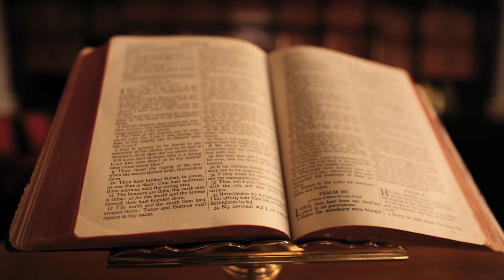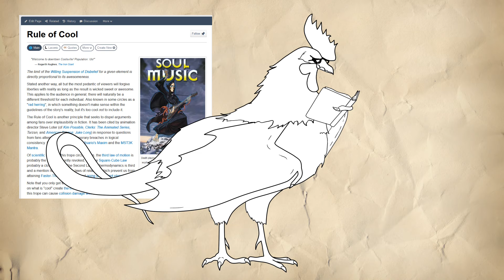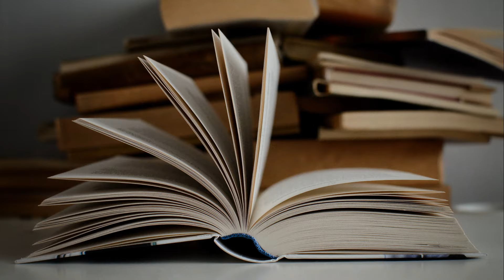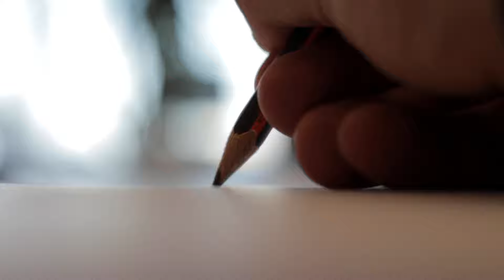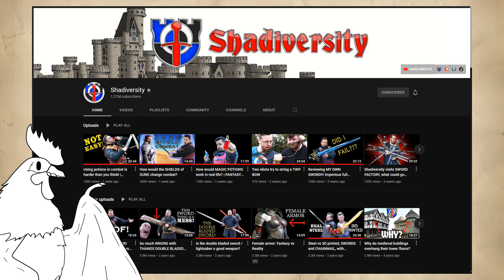Thoughts on Worldbuilding: The Rule of Cool is Terrible Advice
The Rule of Cool is a rather prominent trap, tempting many aspiring and established writers to take the easy rout. However, failing to justify aspects of a setting or story only to be able to present something that the author subjectively considers coold is hardly a good thing we should advocate for. Relying on audience ignorance will yield uncaring viewers, ones who will gobble up anything but the most putrid of trash, and I don't think they are the ones we should cater to.
Also, despite the fact that I really like most of his content, I'm not a fan of Shadiversity's video on the matter, which prompted me to make this episode.

Clips from Pexels: cottonbro; Ketut Subiyanto; KM L; Pavel Danilyuk; Space Space; Steeze Kush; and Tima Miroshnichenko.

Photos from Unsplash: Mikołaj; and Thomas Kinto.

Sounds from freesound: qubodup; plingativator; lloydevans09; edsward; inspectorj; javapimp; amberdemeillon; skkreativ; worldmaxter; and copyc4t.